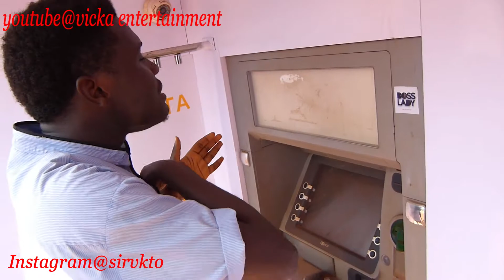VicKA entertainment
ATM wahala